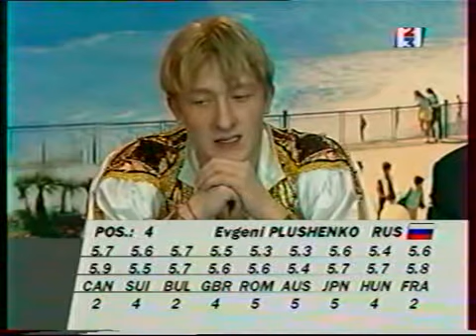Evgeni Plushenko LP, Worlds 2000